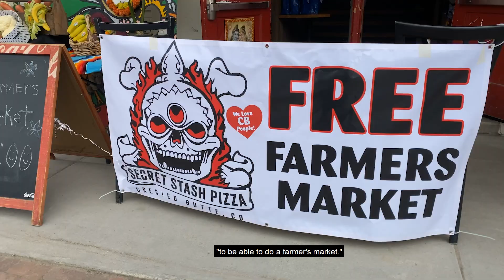Crested Butte Restaurant Owner Feeds Community in Response to COVID-19.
To help keep the community of Crested Butte afloat during COVID-19 until tourist dollars could return, one restaurant owner and entrepreneur devised a plan to feed those in need.

In these challenging times, our cooperative principle of Commitment to Community has greater meaning than ever before. Across our cooperative family, amazing work is being done by businesses, organizations, and individuals to support our communities in this time of need. As part of this series, we highlight those outstanding people who have gone above and beyond. One of those stories is that of Crested Butte restaurant owner, Kyleena Falzone, and her response to the COVID-19 crisis.

Gunnison County Electric Association serves the town of Crested Butte, nestled high in the Rocky Mountains of Colorado. As the town prepared for its busiest time of the year, thousands of would-be spring breakers arrived just as ski resorts closed and all bars and restaurants were ordered shut.
Crested Butte was now faced with a huge unknown: How were they to overcome a global pandemic and stay afloat until the summer tourists dollars could return?

One member of the Gunnison County Electric Association saw a way to help feed their community. Kyleena Falzone, owner of Secret Stash Pizza and Bonez, came up with an idea to help feed those that needed it most. Learn how the combined efforts of one determined entrepreneur, two restaurants, their staff, and donors helped support Crested Butte to keep their community full and happy by watching the story below.

COVID19 Community Response

As a family of electric cooperatives and public power districts, our distribution members reach rural consumers at the end of the line, many of whom have been directly impacted by problems linked to COVID-19. To learn more about our response, how are members are responding and the amazing work being done in communities across the West,

About Tri-State

Tri-State is a not-for-profit cooperative of 46 members, including 43 member utility electric distribution cooperatives and public power districts in four states, that together deliver reliable, affordable, and responsible power to more than a million electricity consumers across nearly 200,000 square miles of the West.